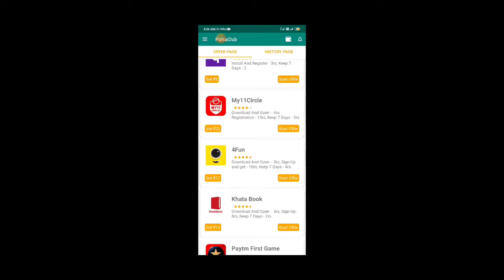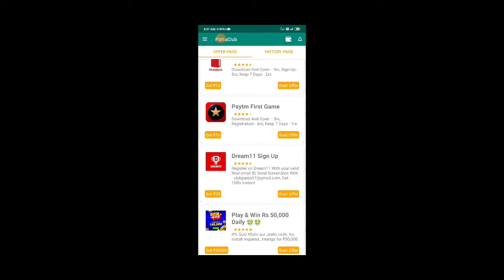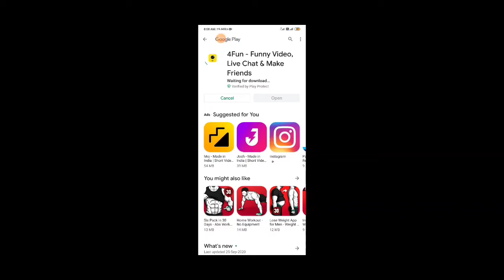FREE FIRE NEW TOP UP EVENT FREE CHALLENGE ON EMOTE EVENT // HOW TO GET FREE CHALLENGE ON EMOTE FREE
AAP LINK = You can also get up to ₹ 305 worth of Free Paytm Cash daily, just by using PaisaClub app! using my referral

     RAFAELcode: tKveMx

S Gamer Here,

InGameName - SHARIK
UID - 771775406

Peace🎗